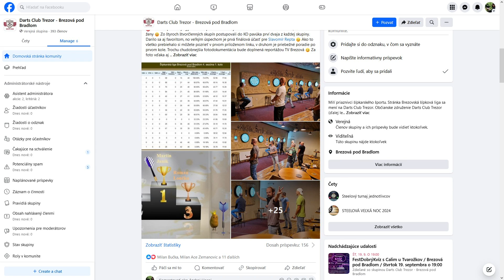Začala nová šípkarská sezóna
Brezovský klub organizuje jesennú a jarnú lokálnu ligu